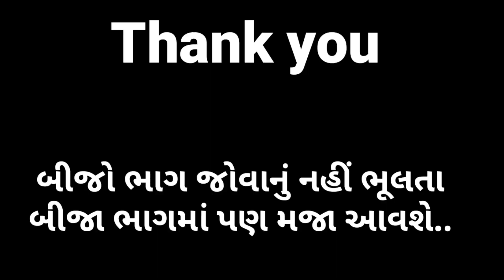ભુત નો મજાક પડ્યો ભારે (ભાગ.1)Gujju Comedy Video By Hitesh Baraiya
Title : ભુત નો મજાક પડ્યો ભારે (ભાગ.1)
          Bhut no majak padyo bhare (Part 1)

Gujarati comedy
Gujarati funny Video
Gujju video
Video by Gujju Life

Location : સાસ બંગલો Sas Banglo

Artist : Hitesh, Sailesh, Amar,
             Prakash, Kartik, Vipul,
             Jagdish,( Budho)
              Jagdish (Jigo)

Producer : Hitesh Baraiya

Aa Video na hume 2 bhag banvya che
Aa pela bhag ma ame batavyu che ke
Bhut Banle farva jaye thodi thodi badha ne bhut ni bik lagti hoi che
Atla ma ek friend man ma vichare che aa bhut thi bive che to chal amne bivravu
Pachi te badha ne bivaravi ne mare che bija friend full dari jai se ne evu mani ley che sachu ena bhut vargyu che chalo aane tantrik pase lai jaye.